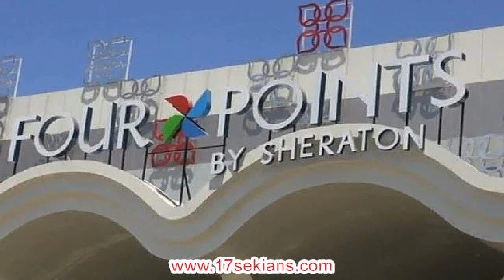Four Points by Sheraton Makassar (Hotel Bintang 04 Makasar)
Hotel bintang 04, alamat : Jalan Landak Baru No.130, 90222 Makassar, Indonesia
Four Points by Sheraton Makassar terletak di Makassar, Sulawesi Selatan, dan berjarak 48 km dari Malino. Hotel ini menawarkan kolam renang outdoor yang buka sepanjang tahun dan teras. Beroperasi sejak 2015 memiliki review terbaik dari tamu yang pernah stay di sini
Kamar-kamarnya dilengkapi TV kabel layar datar. Sebagian unit tertentu memiliki area untuk duduk bersantai setelah beraktivitas seharian. Beberapa kamar menyuguhkan pemandangan taman atau kota. Tersedia juga perlengkapan mandi gratis dan pengering rambut.

Rencanakan selalu hotel dan tempat menginap di jauh-jauh hari untuk mendapatkan promosi harga yang terus update setiap harinya di sini.

Pemesanan kamar di lakukan secara online dan lebih praktis melalui salah satu agent reservasi no 1 di Dunia. Untuk info hotel lain tujuan liburan anda silahkan cek di website 17sekians ya.

Terimakasih & Salam Traveling !